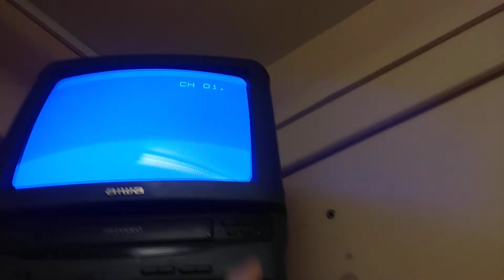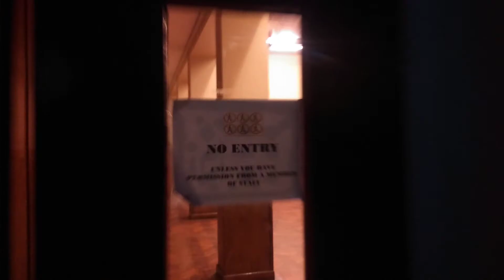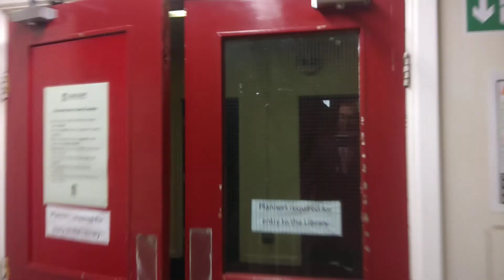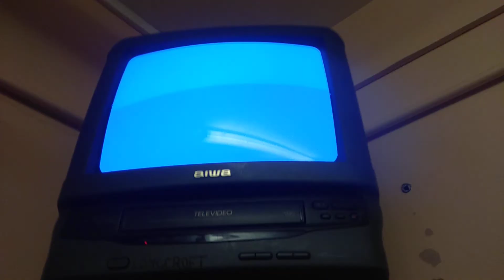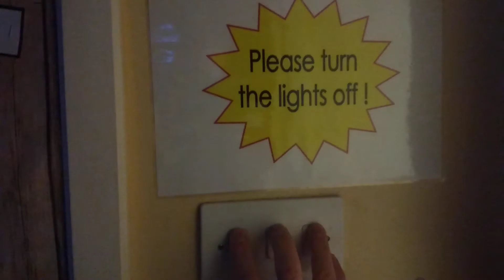Longcroft Lower School - Closed walk around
A walk around the former Longcroft Lower School in Beverley before it was demolished.

This was taken at the end of the day, sorry it's a bit dark.